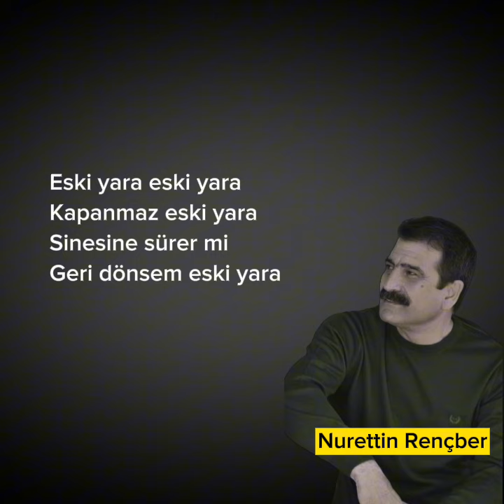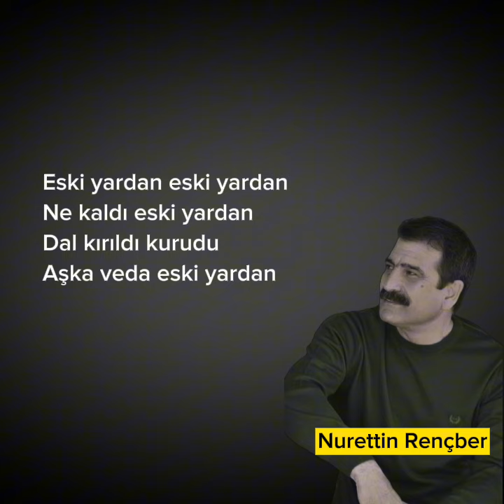Nurettin Rençber - Eski Yara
Beğendiyseniz